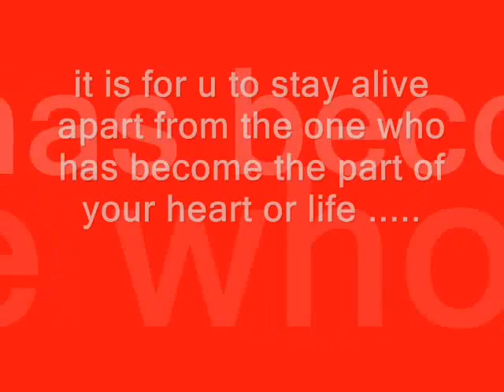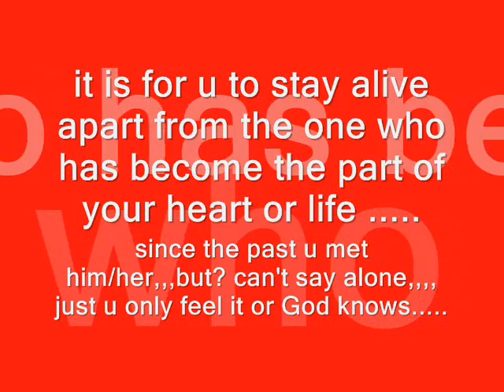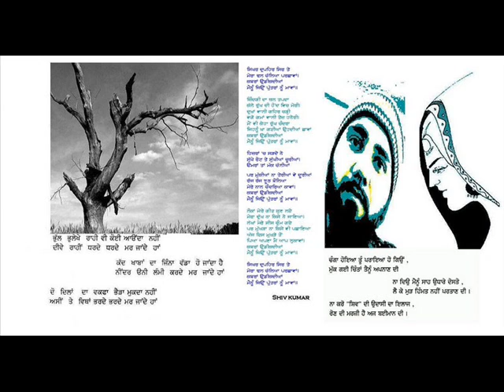Kamal Heer - Jinday Ni Jinday